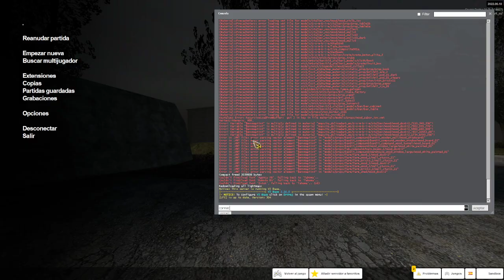🔴Directo🔞 Sevagaming Stalker Online 4º